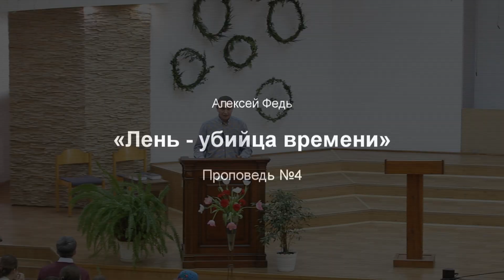«Лень - убийца времени» - Алексей Федь (проповедь)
Алексей Федь (Киевская обл., Украина) проповедует на молодежной конференции «Сегодня вместо завтра» в церкви «Рождества» (Брест) 8 марта 2018 г.